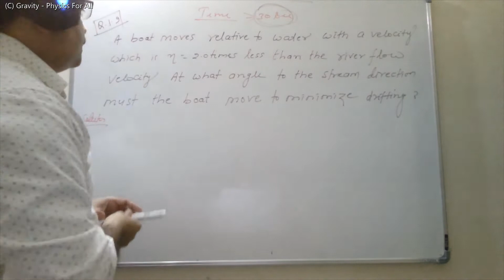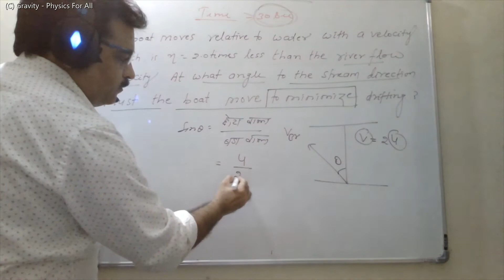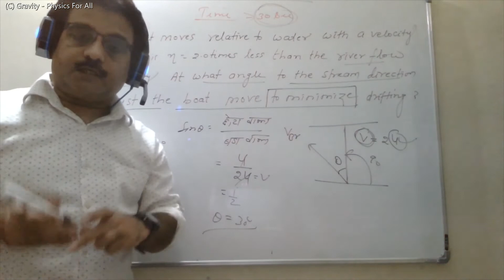Irodov Solution | Q- 1.9 ( In 30 Sec ) | River Boat | JEE(Mains + Advanced) I NEET | By- JRK Sir